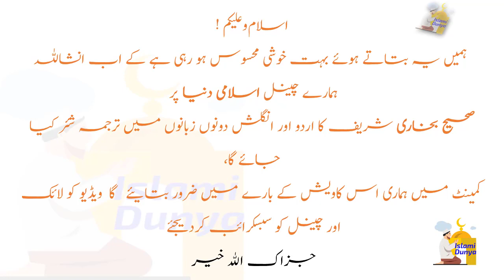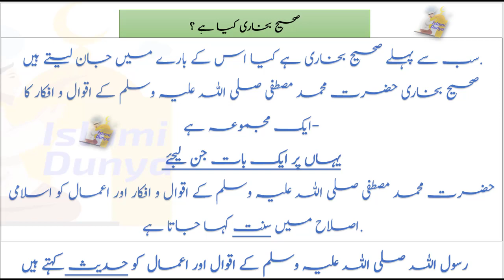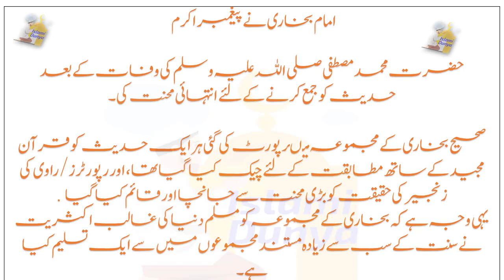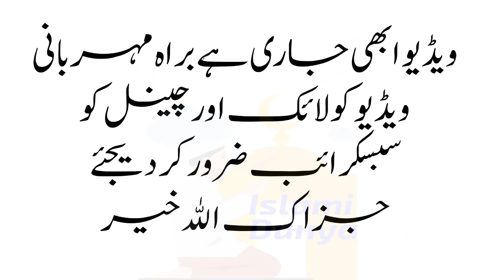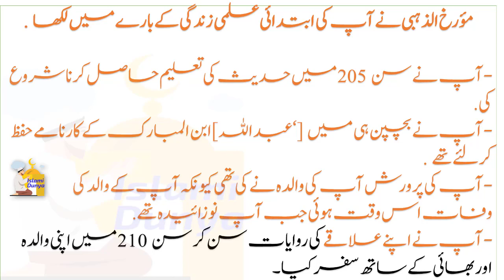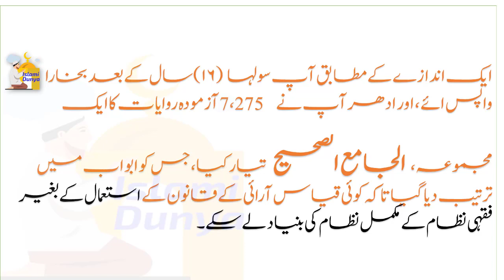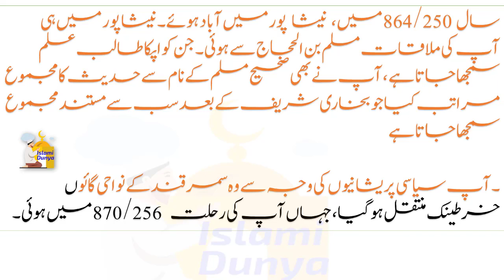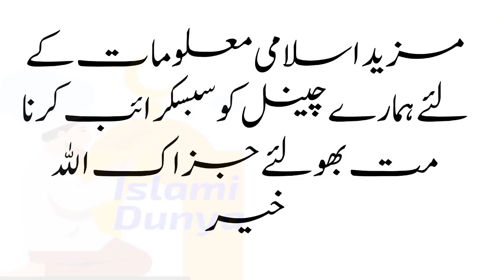Imam Bukhari kon thy ?Who was Imam Bukhari-Islami Dunya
Imam Bukhari kon thay ? who was imam bukhari quran Sins islami dunya Islami Bayan namaz Bayan in urdu

In this Video Islami dunya channel team tried to share information about Imam Bukhari we tried to cover detail about Who is Imam bukhari ,Imam bukhari kon thay ,imam bukhari k baray main basic information is video main share ki gi hy Imam bukhari kidher pieda hoiey Imam bukhari ka name kia tha tama basic detail about imam bukhari is convered in it

Who was imam bukhari -Imam bukhari kon thay

Islami dunya channel  Aim Is to share Renowned Islamic Scholars speeches to Spread true color of Islam All Over the World and In This Channel, You Will Watch All About Islam.

Yeh b koi zindghi hy by Maulana Tariq Jameel shb

Husband ka Biwi k liye Sawarna – Maulana tariq Jameel Shb

Sahitan ka sajda or hamari namaz

Behtreen Namaz –Maulana Tariq Jameel

Allah k 5 Azab –Maulana Tariq Jameel shb